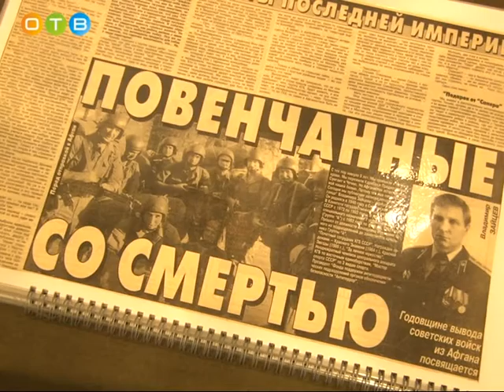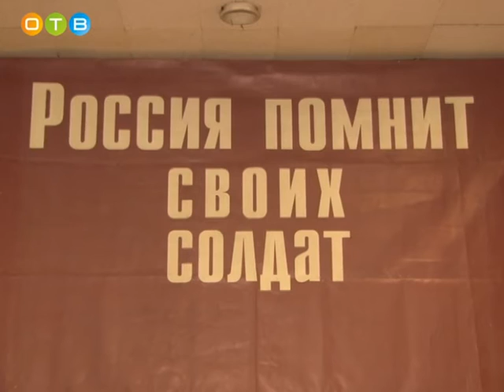27 ая годовщина вывода войск из Афганистана